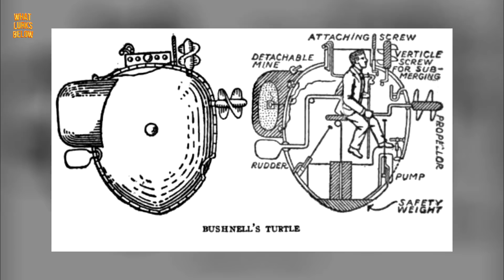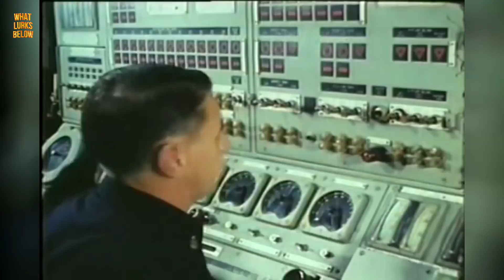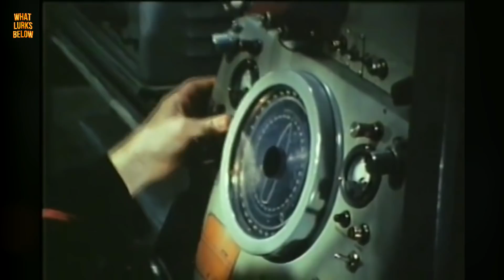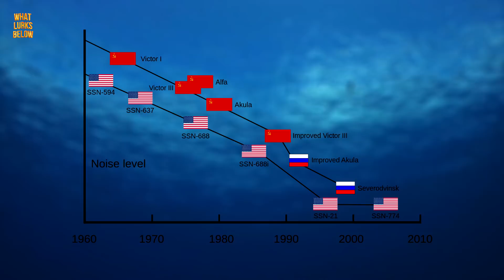UNBELIEVABLE Submarines Facts & Stories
You won't believe what submarines are capable of doing! Most people know so little about them. Here are 10 interesting facts about submarines!

World’s first military submarine attack
The first known military submarine was built in 1775, named ‘Turtle’. It was built and designed by American inventor David Bushnell for use against British warships. It held one person and was controlled underwater independently. During the Revolutionary War, Turtle attempted to attach a time bomb to the hull of British Admiral Richard Howe’s flagship HMS "Eagle", in New York Harbor, but the mission was unsuccessful.

How long can a submarine stay underwater?
There are small submarines that can be under water for a couple of hours. But there are huge submarines as well. One of the biggest submarines, ever made is a Russian Typhoon-class. They can stay under water for up to 6 months! HMS Artful of the British Royal Navy can stay underwater for up to 25 years without surfacing – its nuclear reactor only needs to be serviced once per quarter-century

Submarines are the USA's most economy friendly weapon
Comprising only 1.6 percent of the Navy's World War 2 personnel, the submarine service accounted for 55 percent of all enemy shipping destroyed, while the average cost of a U.S. submarine was only about $3 each at the time.

How deep can you go in a submarine?
The latest open literature says that a US Los Angeles-class test depth is 450m (1,500 ft), suggesting a maximum depth of 675–900m (2,250–3,000 ft). “Project 705 Lyra class Alfa” is known to have gone to 1,000m (3,300 ft), suggesting a maximum depth of 1,500–2,000m (5,000–6,600 ft). Later classes (such as Project 945B Kondor — Sierra II) can probably go at least that deep.
A specially designed submersible, the US Navy’s Trieste, in 1960 went to the bottom of the deepest place on Earth, the Challenger Deep of the Mariana Trench, at 11,000m (36,000 ft or 6.8 miles). Since that is the deepest point on Earth, there is no maximum (crush) depth.

How Much Food Does a Submarine Carry
Modern American submarines, feed crews three meals a day for the length of the submarine patrol, which could last weeks or even months without resupply. On fast attack subs, the food is lowered into the submarine at port by hand, one box of groceries at a time. On ballistic missile submarines, food is lowered through the escape trunk opening by crane in aluminum modules measuring 6x5 feet.

18-hour schedule
The hardest thing about living in submarines might be adjusting to the three, six-hour segment routines the crew has to endure. Crew members get six hours for sleeping, six hours on watch, and six hours for free time. This kind of segmented schedule takes some adjusting to get used to.

World's fastest submarine
Soviet submarine K-162 was the world's fastest submarine, being the first submarine constructed with a titanium hull. The vessel set a record submerged speed of 44.7 or about 52 mph. Her unofficial maximum speed is unknown.

How often do submarine crash?
It has been documented that there are 2 or 3 submarine related accidents per year. The most recent one was ARA San Juan in 2017. The vessel was a TR-1700-class diesel-electric, in service with the Argentine Navy. The submarine was built in West Germany and entered service on the  19th November in 1985. San Juan underwent a mid-life update from 2008 to 2013.

The most luxurious submarine
Migaloo is the first submarine-superyacht hybrid. Designed by Motion Code Blue, it is 115 meters long. One can find a swimming pool, cinema room, helipad, library, gym, laundry room, and, luxurious private lounges on it. Named after the Albino whale, Migaloo can go to a maximum depth of 240m.

The best attack submarine in the world
The boats of the Seawolf class are the most advanced but also the most expensive hunter-killer submarines in the world. These submarines have eight 660 mm torpedo tubes. These tubes are used to launched Mk.48 torpedoes and Sub-Harpoon anti-ship missiles. Torpedo tubes are also used to launch Tomahawk land attack cruise missiles with a range of 1 700 km. A mix of 50 torpedoes, Sub Harpoons and Tomahawks can be carried.